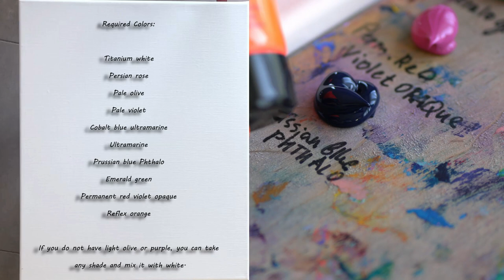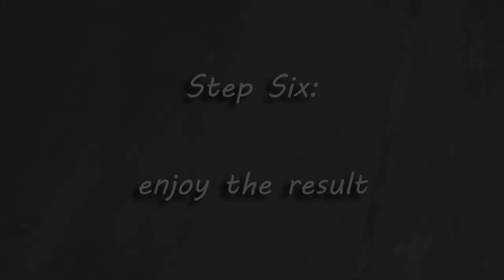How to paint a lavender Horse - in acrylic with volumetric medium gel, Step by Step Tutorial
This a Step by Step painting Lesson for Beginners and advanced Painters.

Leave a comment for suggestions. I will be happy to make my tutorials better for you.